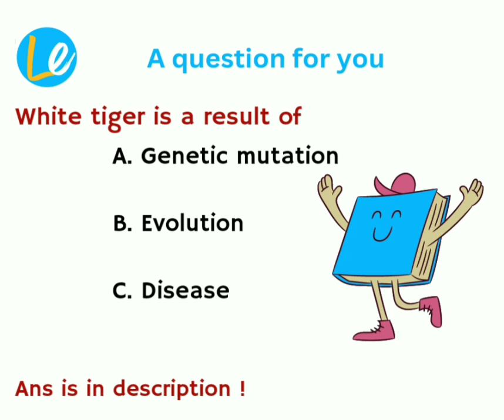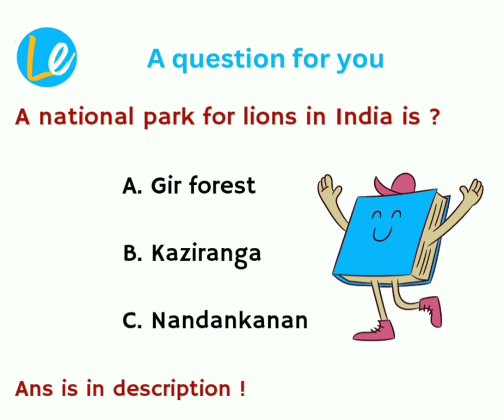10 questions everyday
Answers :-

1.  Bone marrow
2. Sulphur dioxide
3. Fatty acid
4. Business magazine
5. Free electrons
6. Genetic mutation
7. Hypocentre
8. Gir forest
9. Kaziranga
10. Mangrove forest